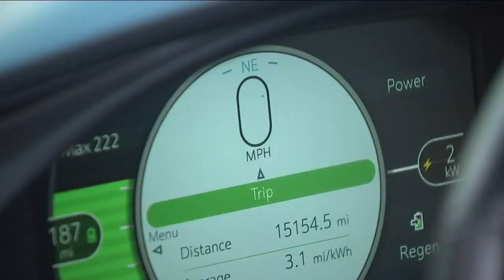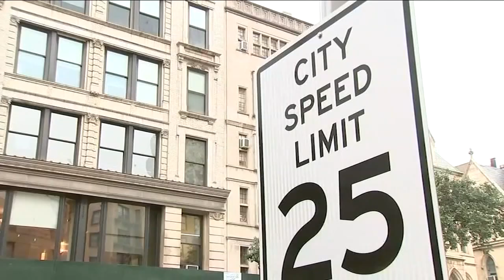NYC rolling out anti-speeding technology on city fleet cars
New York City is trying to put the brakes on speeding by implementing new ISA technology in city fleet vehicles as part of a pilot program. N.J. Burkett has the details.

NEW HERE? –